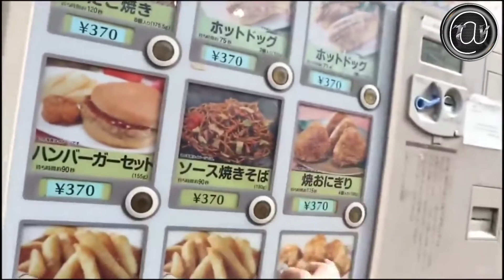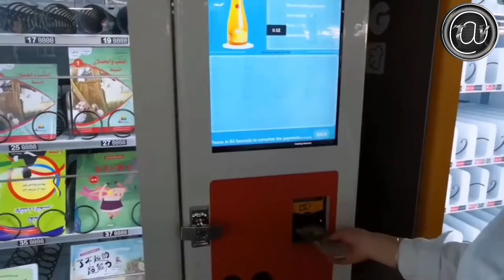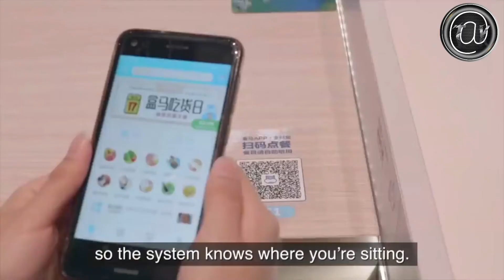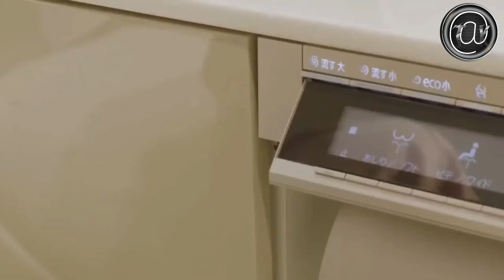Technology of Japan, technology of japan and India. এটি কেবল জাপানে ঘটে, হ্যাঁ জাপানে আছে |#11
আজ এই ভিডিওতে দেখুন জাপান দেশ এবং জাপান কি প্রযুক্তি শীর্ষ ট্রেন্ডিং বিষয় , কী  প্রযুক্তি এবং  জাপানের আবিষ্কারগুলি কী ।

প্রায় 125.76 মিলিয়ন বাসিন্দা
2020 সালে, জাপানের মোট জনসংখ্যা প্রায় 125.76 মিলিয়ন বাসিন্দা। তুলনার জন্য দক্ষিণ কোরিয়ার জনসংখ্যার পরিসংখ্যান দেখুন। ক্রমবর্ধমান প্রবীণ জনসংখ্যার অবিচ্ছিন্নভাবে উর্বরতার হার থেকে জাপানের জনসংখ্যা সঙ্কুচিত হওয়ার বিষয়টি কোনও গোপন বিষয় নয়।

কি ধরণের দেশ জাপান,
# জাপানিজ প্রযুক্তি,
# জাপানের নতুন প্রযুক্তি,
# জাপন ভিডিও,
japan unique things,
japan inventions in Bengal,
amazing Japanese inventions,
japanese inventions technology,
japanese inventions 2021,
fake food in japan,
toilets in japan,
japan travel,
japanese culture,
japanese trains,
japanese food,
japan 2021 facts,
education of Japanese,

I am not the owner of any content which I used in my video all resources like pictures or videos from google or any other helpful site which help us to explain our video nicely or deeply so I credit to my all work to google or any other sites. if I used any other's content then I will definitely credit to him thanks I hope all owners understand to me if I used some content in my videos